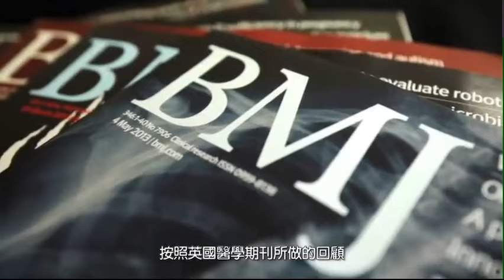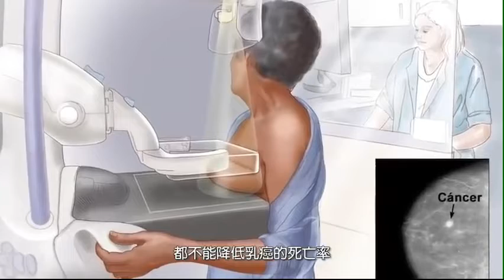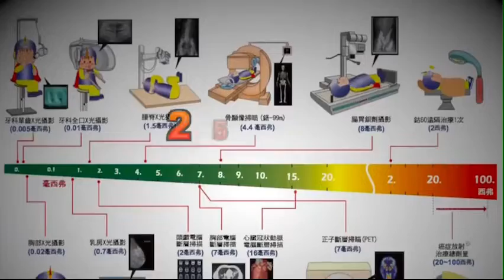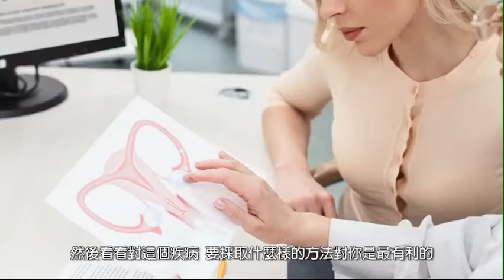癌症是因為愛檢查身體搞出來的，不無道理呀！